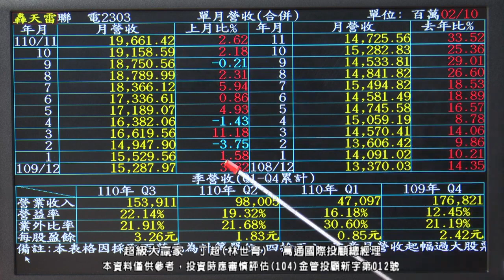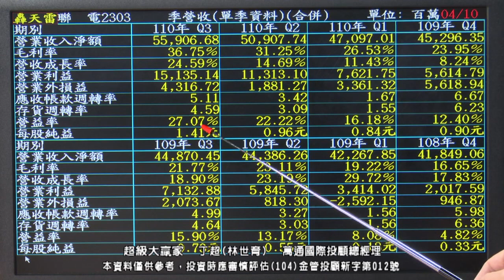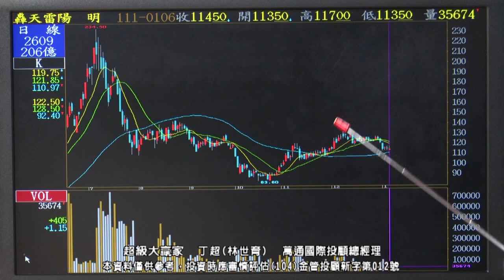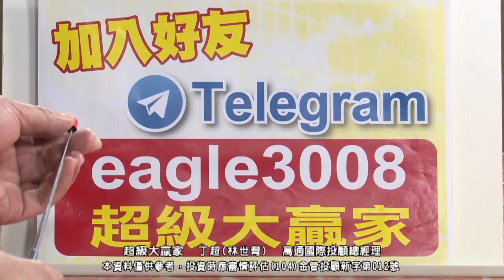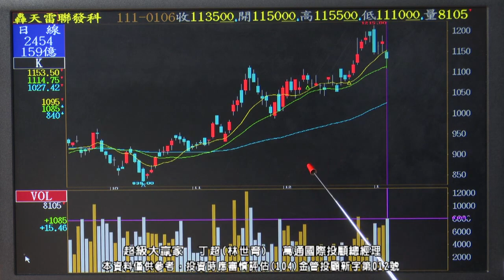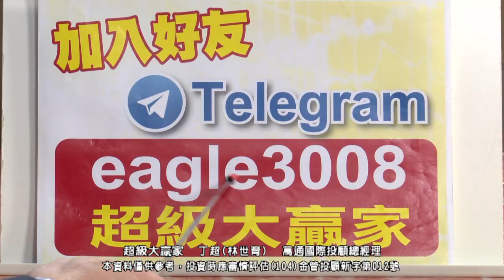【運通財經台／超級大贏家】-20220106-丁超(林世育)